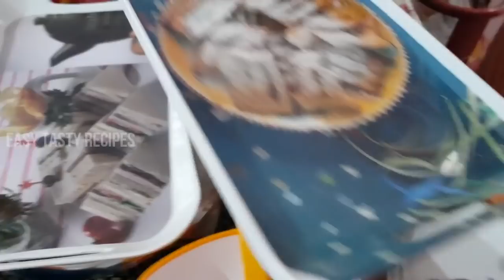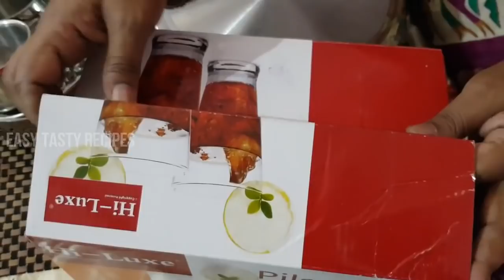My Kitchen Accessories in Tamil/Easy Tasty Recipes Kitchen Accessories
In this video I have shown all the things I use in my kitchen and also the things I am going to use in our channel I hope you will love all these things and let me known you like this type of videos